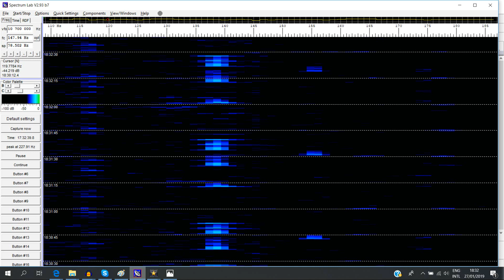27 januari 2019 1831pm D♭ E♭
27 januari 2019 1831pm D♭ E♭